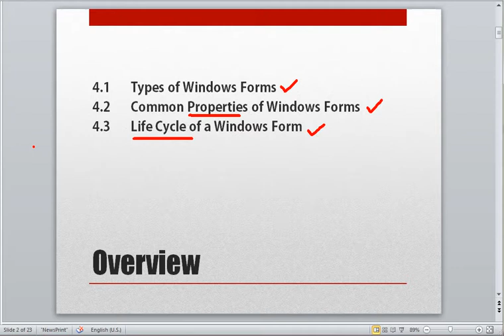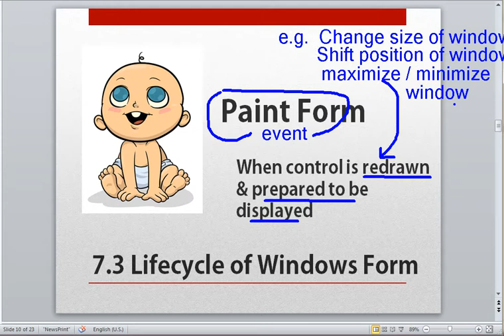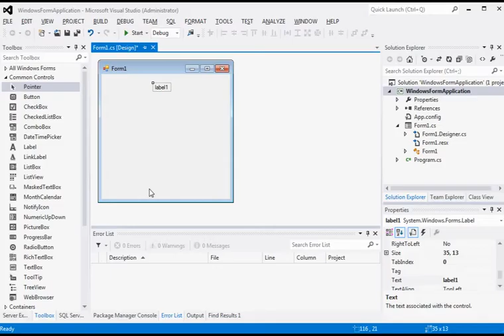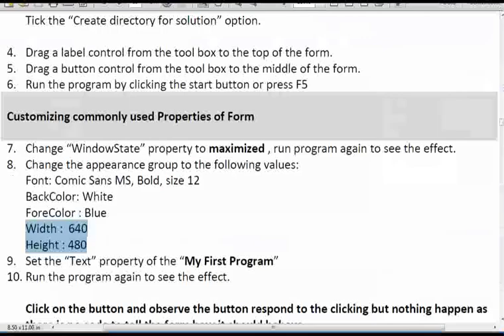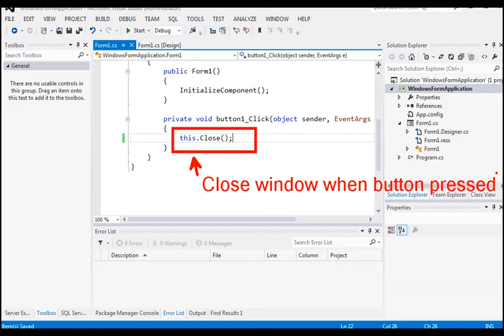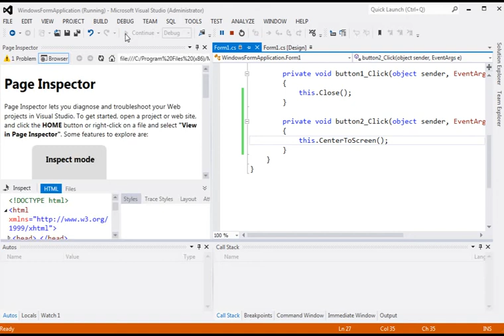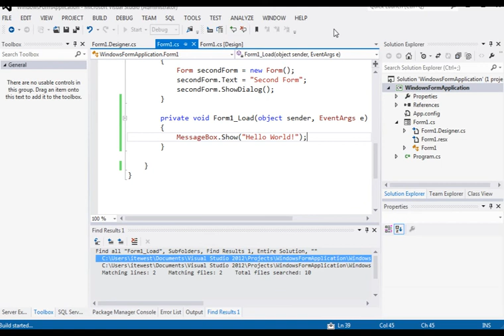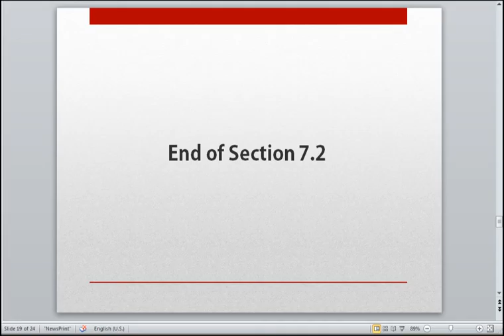C# Programming - Chapter 7 (Part 1 of 2): Create Windows Form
This is a series of introductory videos on C# Programming.

In this chapter, we will discuss Windows Forms & Web Forms. A demonstration on creating a Windows Form will also be covered.

Key concepts:
- Windows Form vs Web Form
- Lifecycle of Windows Form
- Properties of Windows Form